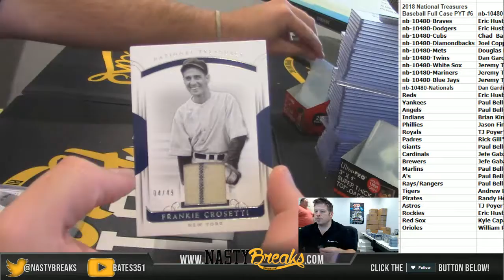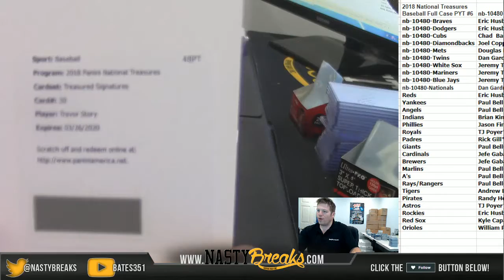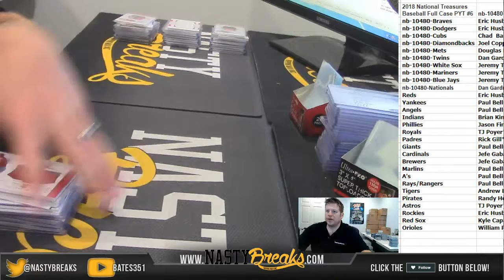9 26 18 2018 National Treasures Baseball Full Case PYT #6